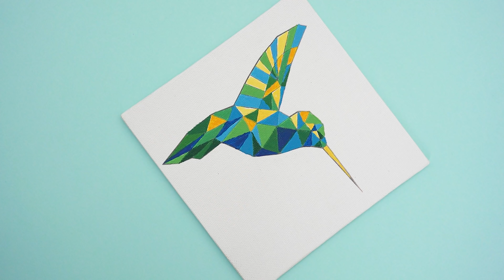Nyári Inspirációk a Kalandor Inspiboxból